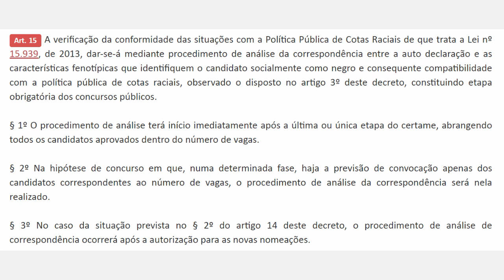ATE 2019 - Como foi a Reunião com a Secretaria de Gestão